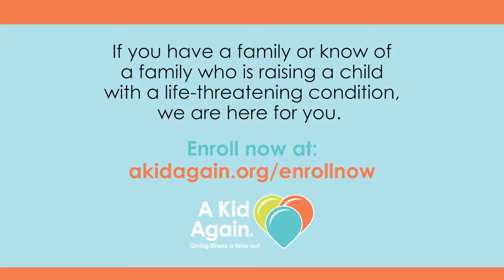Kings Island Enroll (30 Seconds)